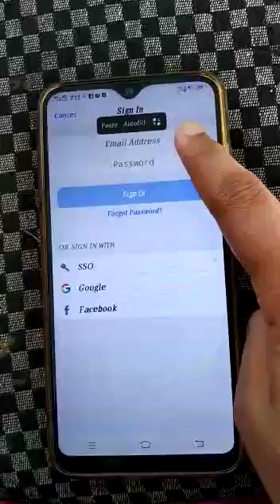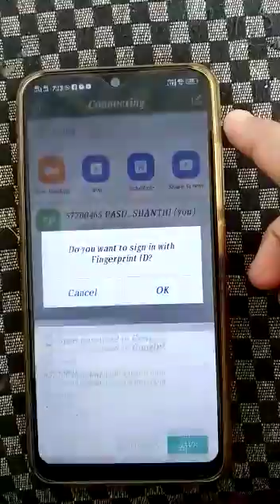How to attend online classes in zoom app in telugu